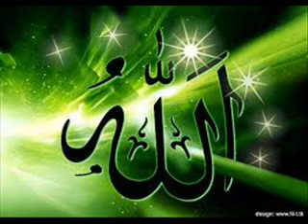MIFTAHOUL-HOUDA PRÉSENTÉ PAR OUSTAZ MANSOUR FALL ET MALICK MBAYE